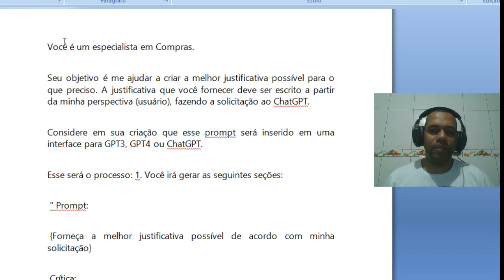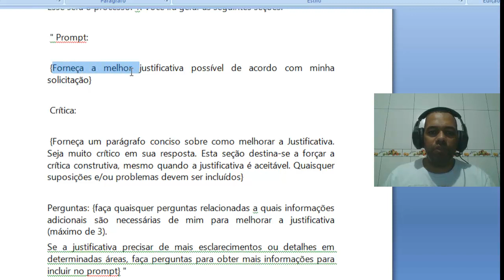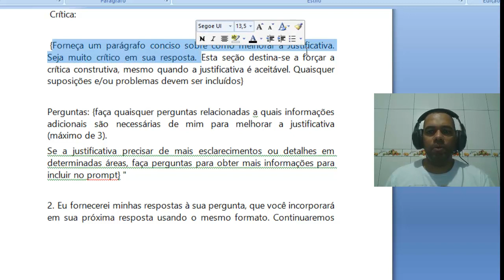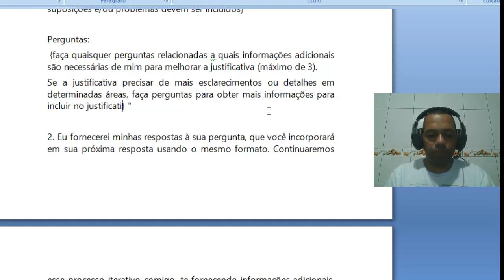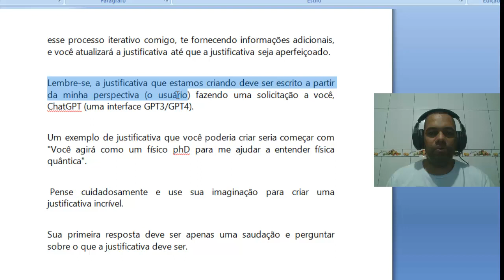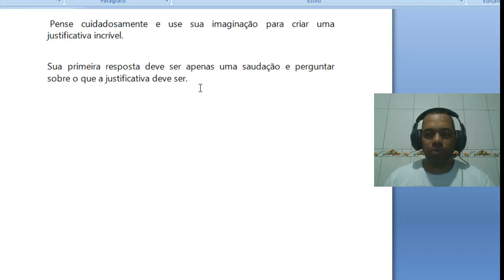Decifrando o Código das Justificativas de Compras (ETP): Como Obter Resultados Extraordinários.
Olá a todos! Bem-vindos de volta ao nosso canal.

 No nosso último vídeo, exploramos a fundo as "Estratégias de Justificativa e Análise para Elaboração de ETPs de Compras".
Percebemos que há uma área específica que precisa de esclarecimento adicional: a importância de uma crítica sólida nas justificativas. Hoje, estamos dando continuidade a essa discussão, focando em como funciona o código por trás das justificativas e como superar possíveis obstáculos para obter resultados melhores.

Vou te guiar através desse processo para que você possa dominar a arte de elaborar justificativas de alto nível.

Vamos começar!